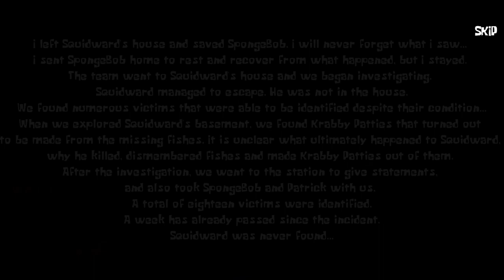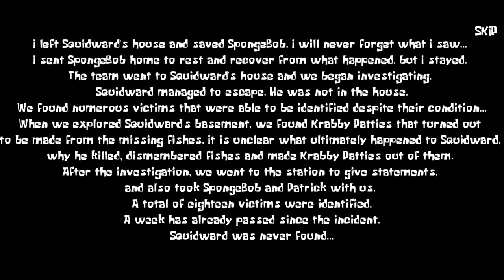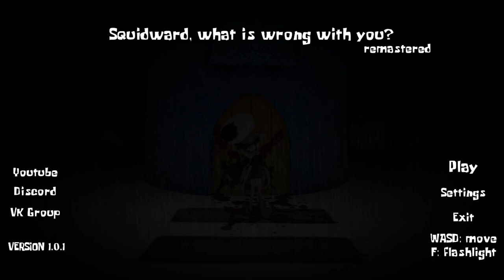Squidward Has Become INSANE! - Squidward, What Is Wrong With You?